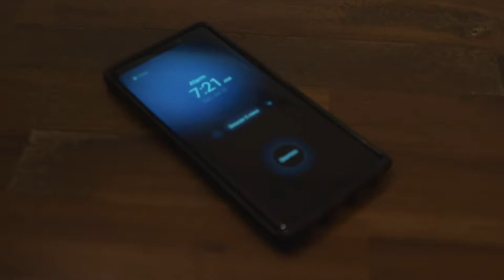WAR Flex Bottle - Phase 2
Stay hydrated everywhere, any time, with the WAR Flex bottle. Once expanded, with a 20oz capacity it allows for ultimate hydration, and with a wide-neck design to put ice or lemon without a problem. Made of food-grade platinum silicone, equipped with aluminum alloy carabiner, the WAR Flex Bottle is designed for convenient storage for an on-the-go athlete.